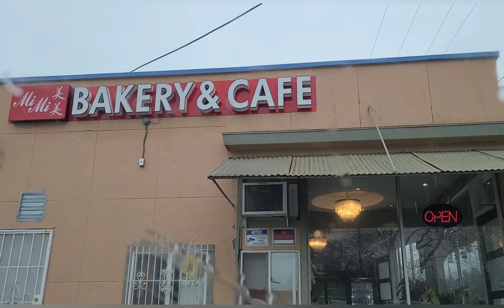Running our weekend errands || Heavy rain 🌧 with my hubby ❤